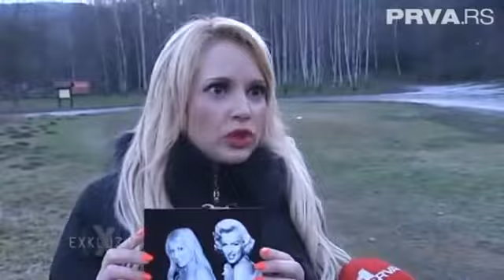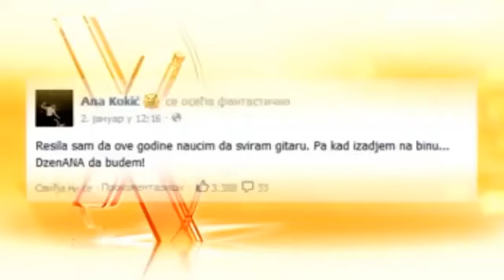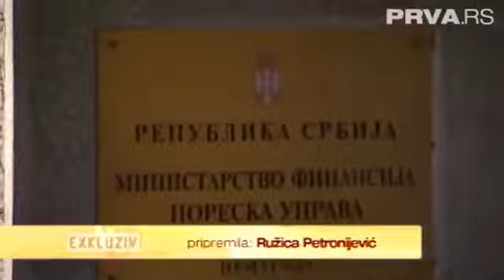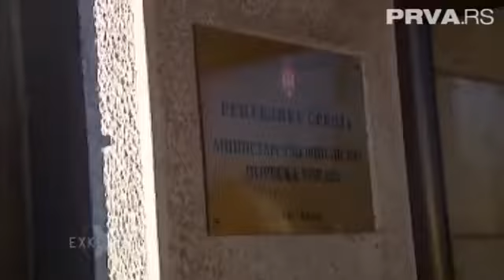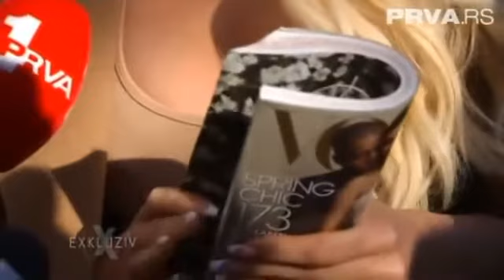Exkluziv (Saša Kovačević,, Jelena Karleuša,, Aleksandra Radović,,.)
SVA PRAVA ZADRZAVAJU: & Jelena Karleusa ; ; .

Sva prava na ovaj video snimak polaze Prva Tv. Najkvalitetniji domaci kanali dostupni svugdje u svijetu putem interneta. .